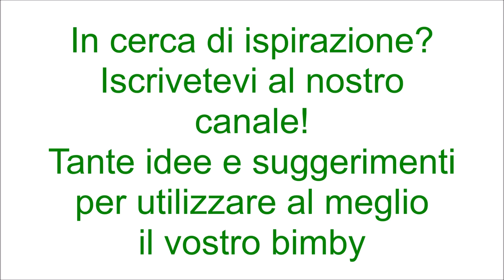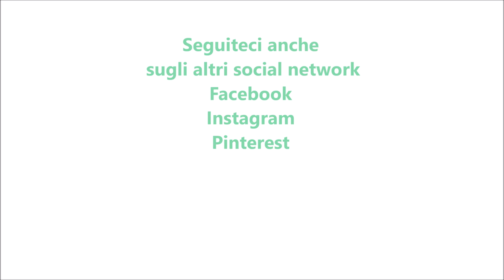Polpette al baffo per bimby TM6 TM5 TM31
Ingredienti per le polpette:
600 g di macinato di carne
2 uova
60 g di parmigiano
40 g di pecorino
prezzemolo e basilico q.b.
60 g di pangrattato + q.b. per la panatura

Ingredienti per la salsa:
400 g di salsa di pomodoro
300 g di panna da cucina
30 g di cipolla
150 g di pancetta affumicata
30 g di olio e.v.o.
20 g di concentrato di pomodoro
prezzemolo, sale e pepe q.b.